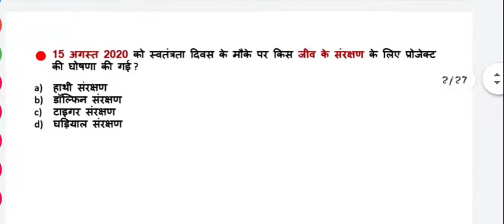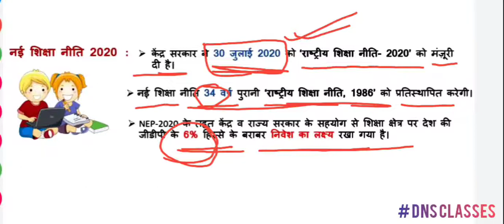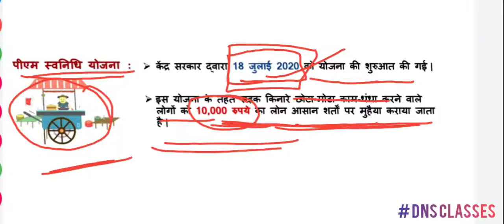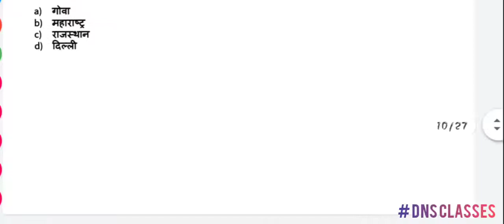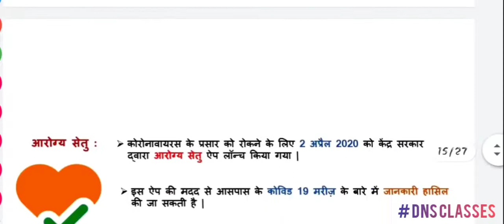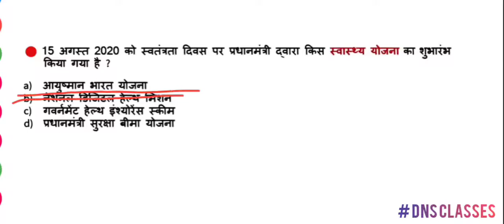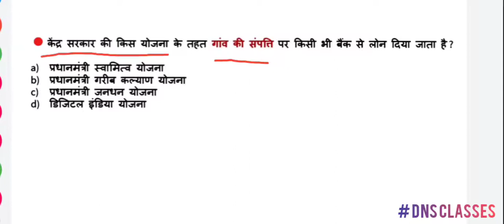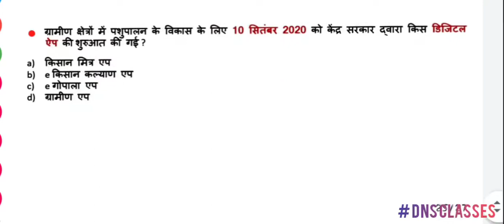Current Affairs 2020|महत्वपूर्ण योजनाएँ 2020|Latest Government Schemes|DNS CLASSES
welcome to Dns CLASSES

महत्वपूर्ण योजनाएँ 2020,
Latest Government Schemes,
योजनाएँ 2020

DNS Classes📚📖

Our everyday shows :

4:00 AM - Daily current affairs by Shubham sir

8:00 AM - Math/Reasoning by Nishant sir

12:00 PM - Previous year General Science/Math/Reasoning question by Deepak sir

4:00 PM -  Detail lecture on any Current affair topic by shubham sir

10:00 AM Every Sunday - You Must Know These Things by Nishant sir

and we will also share the latest government Job update video.

you will get the videos for Ssc/Railway and state government exam.